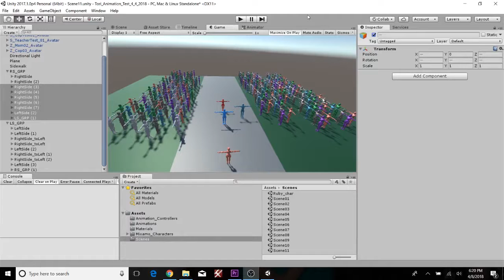Unity Multiple Duplicates of Data Test